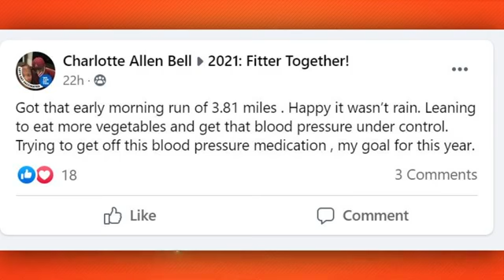HEALTH CHECK- FITTER TOGETHER CHALLENGE CHECK-IN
Three weeks into the Fitter Together May challenge and participants are going strong! Sonia shares some of their meal planning and execution success and recipes focused on legumes, courtesy of Nature's Plate!